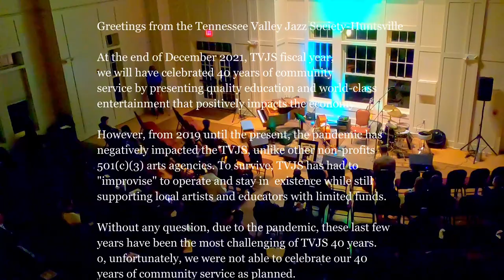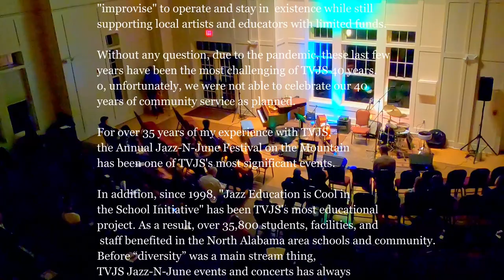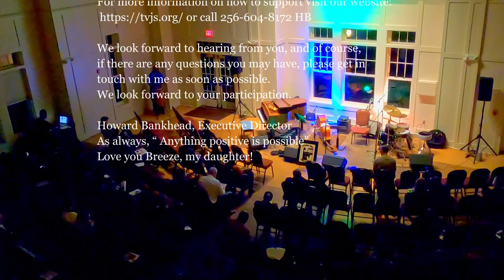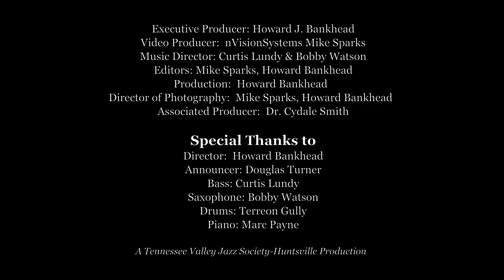Celebrating Tennessee Valley Jazz Society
Huntsville 40th Anniversary - Jazz Concert

Thanks to the Cooper House 405 Randolph Street, Huntsville, Al 35801

Executive Producer Howard J. Bankhead
Video production: nVision Systems Mike Sparks
Music Director: Curtis Lundy & Bobby Watson
Editors: Mike Sparks, Howard Bankhead
Production:  Howard Bankhead
Director of Photography:  Mike Sparks, Howard Bankhead
Associated Producer:  Dr. Cydale Smith
Writers:  Howard Bankhead
Director:  Howard Bankhead
Announcer: Douglas Turner
Bass: Curtis Lundy
Saxophone: Bobby Watson
Drums: Terreon Gully
Piano: Marc Payne
Drum Call: Ivy Joe
Trumpet: Jose Carr
Guitar: Josh Couts

A Tennessee Valley Jazz Society-Huntsville Production